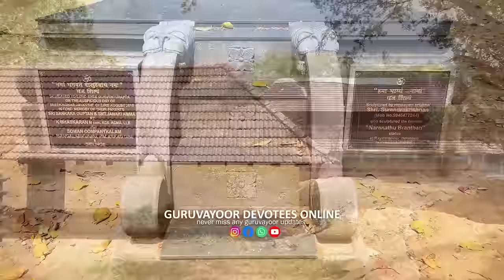ഇന്ത്യയിലെ ഏറ്റവും വലിയ ആനത്തറവാട് | guruvayur anakotta | guruvayoor punnathur Kotta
Guruvayoor Anakotta or  Punnathurkotta is a fort and former palace located in Kottapadi, about 3 km from the Guruvayoor Sree Krishna Temple, in Thrissur District of Kerala State in South India. Now there are 46 Elephants in Punnathur Kotta including Valiya Keshavan Elephant, Nandan Elephant and More.

In Guruvayoor Anakotta ( Punnathoor Fort ) there are Different Types Elephants. The Elephant Camp is located in Punnathur Kotta, at a distance of 3 km from the Guruvayur Temple. This Elephant Camp houses 58 elephants in 11.5 acres of land and is home to the largest number of captive elephants. During the month July elephants are given special ayurvedic treatment and food.

Described as a 'Palace for Elephants, this facility is also used to train the elephants to serve Lord Krishna as well as to participate in many festivals that occur throughout the year. The oldest elephant is around 82 years of age and is called 'Ramachandran'. The rituals of Gajapooja (Worshipping Elephants) and Anayoottu (Feeding Elephants) are observed here, as an offering to Lord Ganesha. The legendary elephant "Guruvayur Keshavan" was housed here.